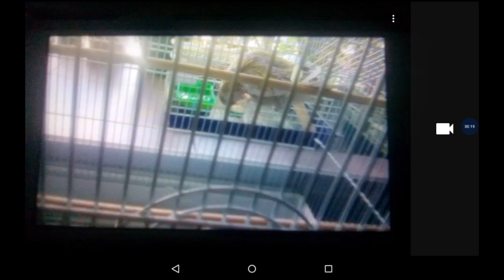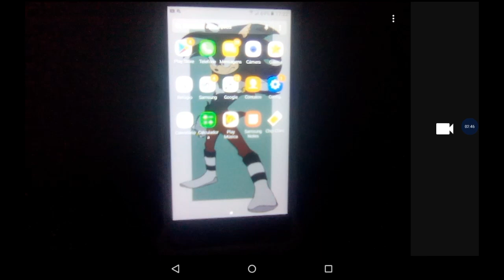Eu ganhei uma calopsita :3 (eu tou muito feliz)